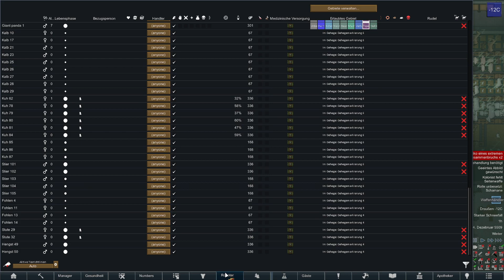Let's Play Rimworld 1.3 - #238 Der Reaktor wird endlich gestartet - Royalty & Ideology DLC - Deutsch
Infos zum Spiel:
Name: RimWorld
Version: 1.2, 1.3 (ab Folge 117)
Entwickler/Publisher: Ludeon Studios